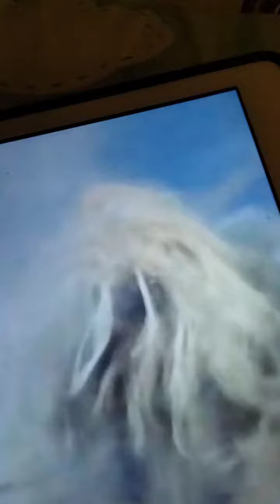woo vs gigass vs red King 2